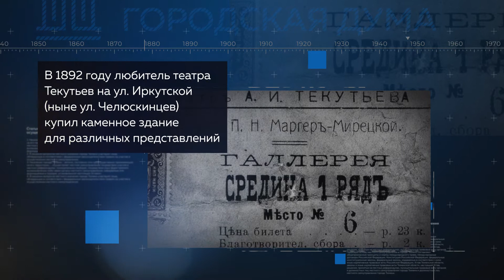230 лет Тюменской гордуме #8